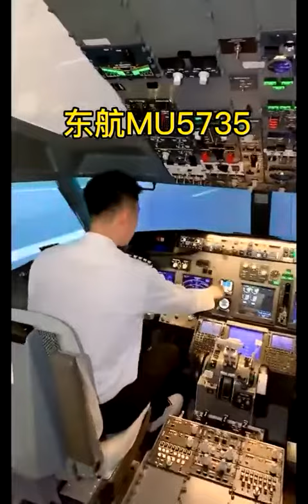东航Mu5735 祈祷🙏……